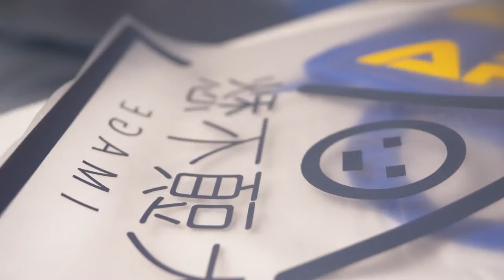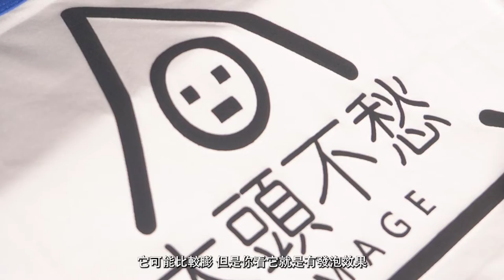轉印膠膜介紹|轉印膠膜的使用方式|奕昇有限公司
🤷‍熱轉印膠膜要如何使用?!
🤔各式膠膜又有哪些差異呢?!
🧑‍🏫今天讓奕昇帶你了解

製作膠膜熱轉印時需要使用的設備
及各種不同的膠膜可呈現出什麼不同效果。